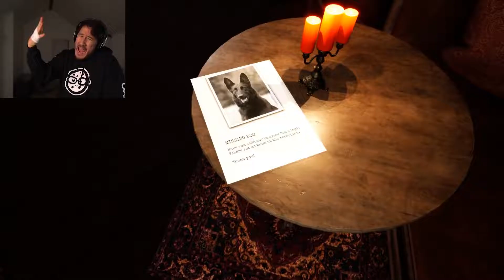Markiplier - Bob Bingi the Dog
Bob Bingi? B o b B i n g i ? ?

I just love his entire rant to Bob Bingi and it had to be clipped out of the video.

The game is named Onlooker. I highly recommend playing the game. You can find it here: